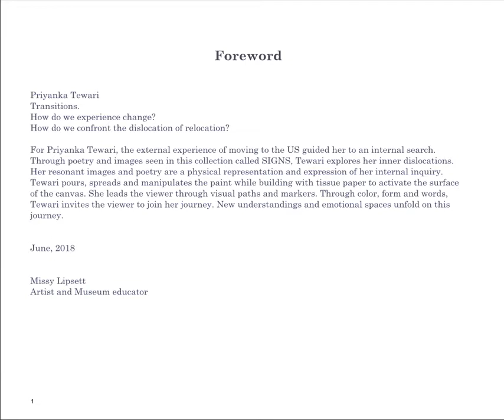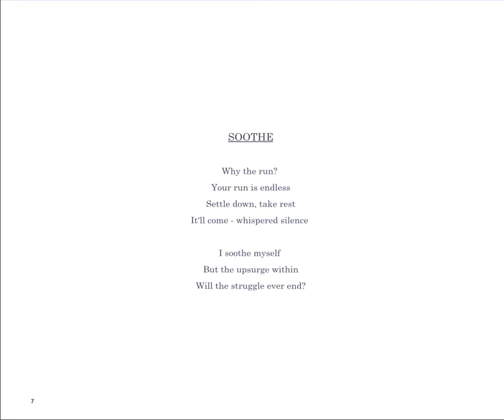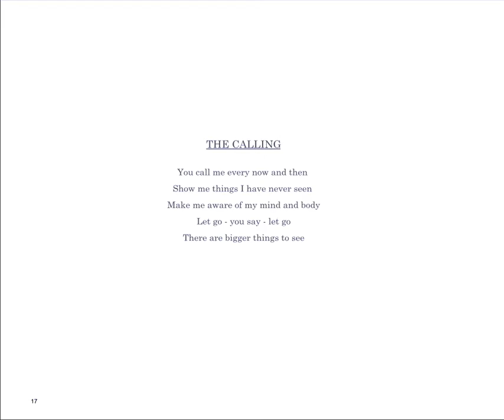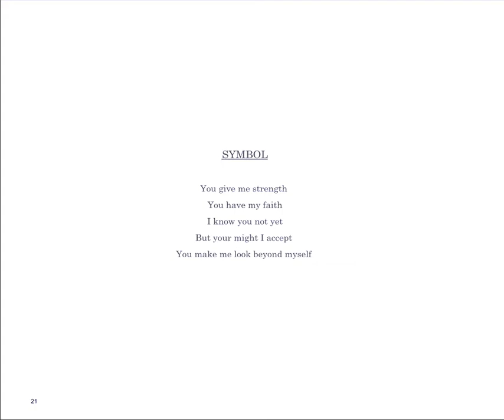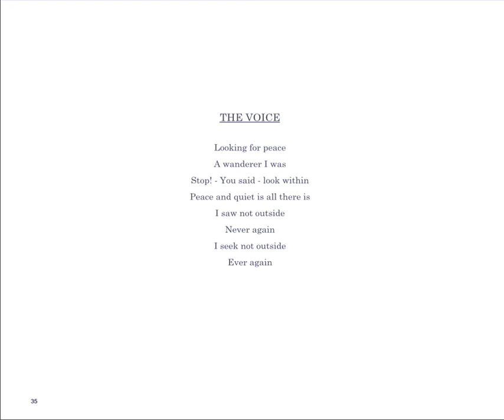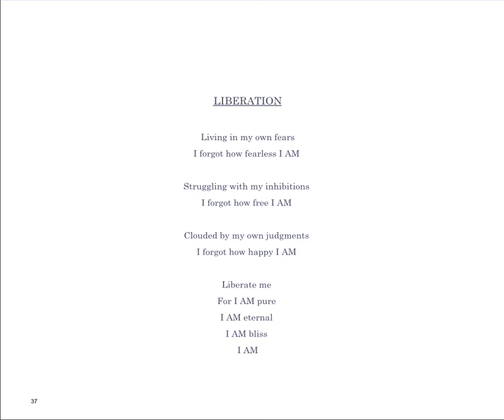Signs - Book Reading of Art-poetry book published in 2018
This video is a recording on my first Art and poetry book titled "Signs" which was published 2018.
The book features my poems alongside my mixed media paintings done on canvas.

This art and poetry book showcases a carefully selected collection of images of paintings done by artist Priyanka Tewari. Each painting is in itself a journey that explores her inner world. Beautiful abstract images are expressed through vivid colors. Every image is accompanied by a short poetry. Thoughts translated into paintings and paintings into words. Come and experience a world of enigma through the eyes of the artist!

Self published book at KDP , Blurb